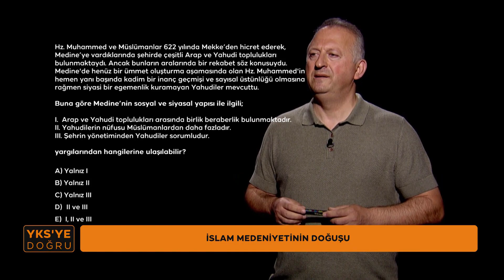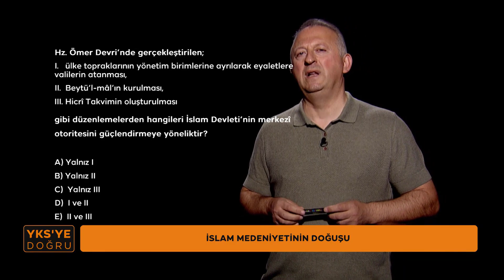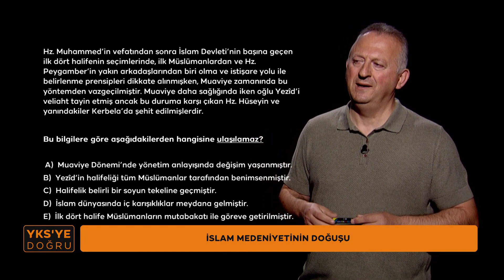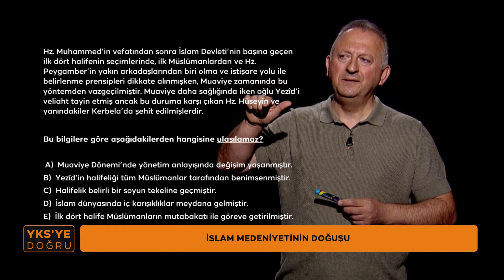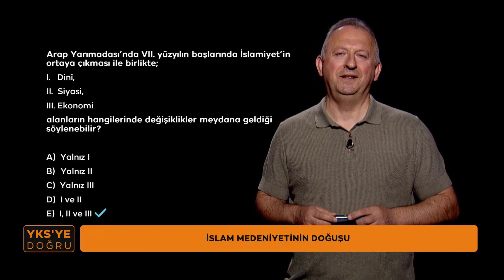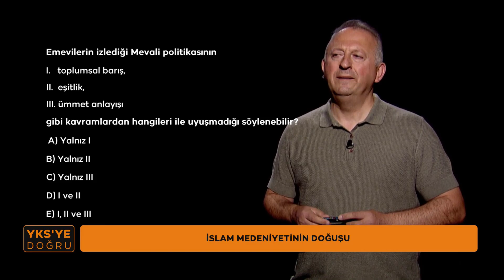YKS'ye Doğru 2024 Tarih-4 (TYT) (İslam Medeniyetinin Doğuşu)